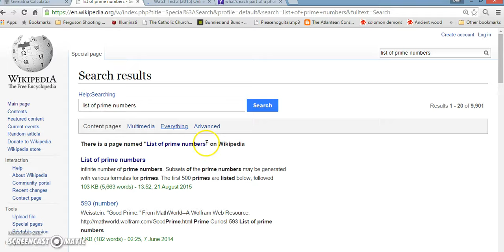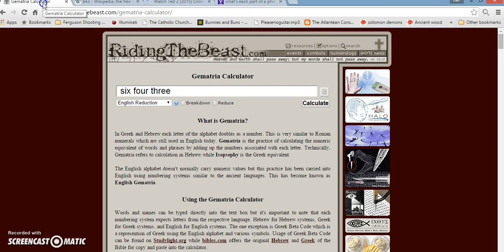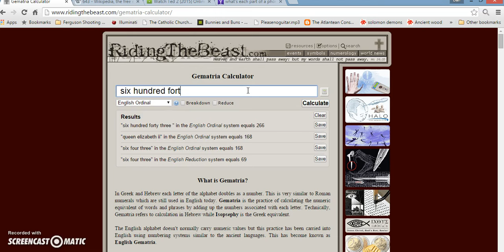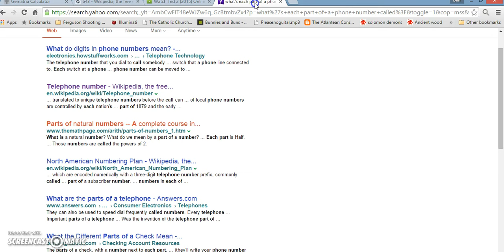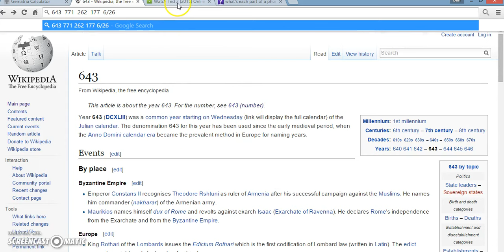643 is following me Queen Elizabeth II 9/23